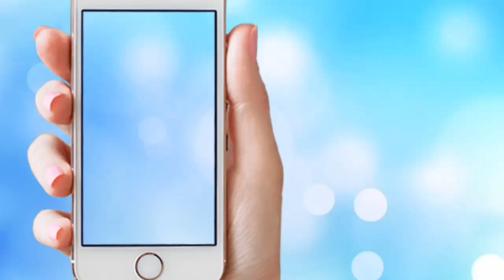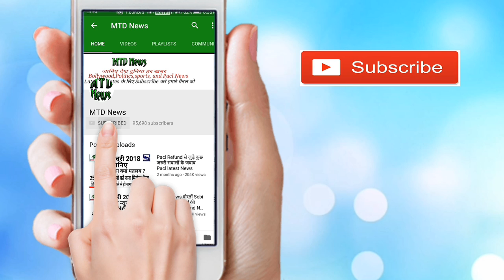PACL News Today पर्ल्स रिफण्ड आवेदन के लिए सरकार खोलेगी ऑफिस जानिये PACL Latest News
मुझसे बात करने के लिए इस Call me 4 app को डाउनलोड करें निचे दिए गये इस लिंक पर क्लिक करें

सेबी के आवेदन वाली वेबसाइट पर जाने के लिए निचे दिए गये इस लिंक पर क्लिक करें

बैंक का वेरिफिकेशन लैटर डाउनलोड करने के लिए निचे दिए गये इस लिंक पर क्लिक करें

सेबी का नया प्रेस रिलीज पढने के लिए यहाँ क्लिक करें

किस तरह से refund के लिए आवेदन करना है फुल विडियो देखने के लिए निचे दिए गये लिंक पर क्लिक करें

PACL निवेशक रिफंड के लिए ऐसे करें आवेदन और जानिए अपने सभी सवालों जवाब SEBI New Notice

सेबी SEBI ने PACL का भुगतान देना शुरू किया ! जानिए कौन से निवेशक रिफंड के लिए आवेदन कर सकते है

दोस्तों हमारे फेसबुक पेज पर पहुचने के लिए निचे दिए गये लिंक पर क्लिक करें

दोस्तों PACL की रोजाना ताज़ा खबरों को पढने के लिए आप इस निचे दिए गये लिंक पर करें